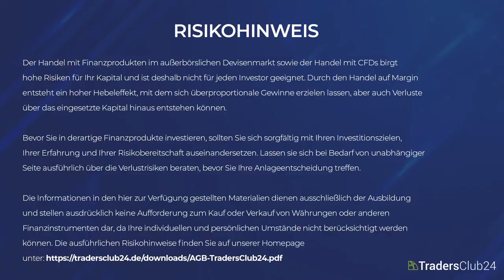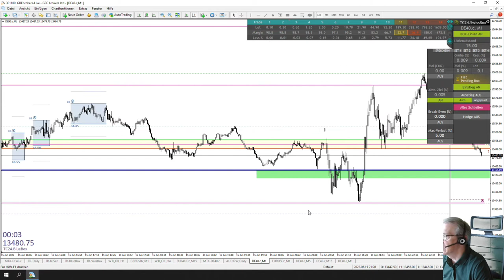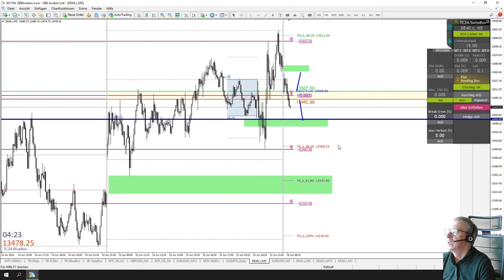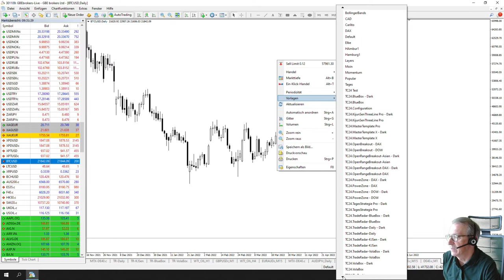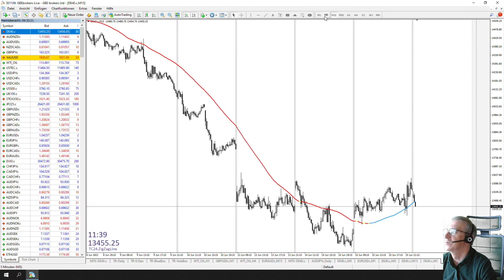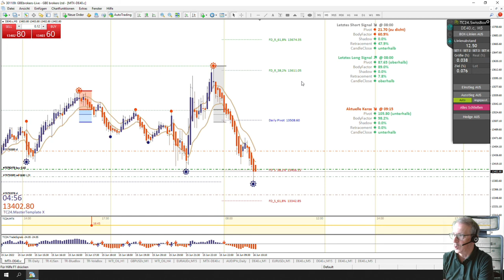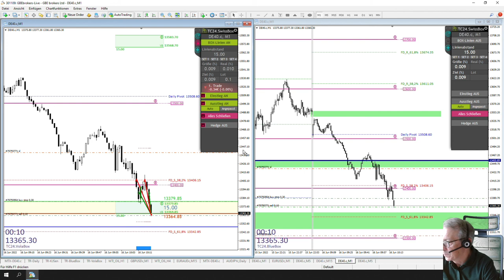LiveTrades vom TradersClub24 DaxOpenRange Breakout vom 16.06.2021